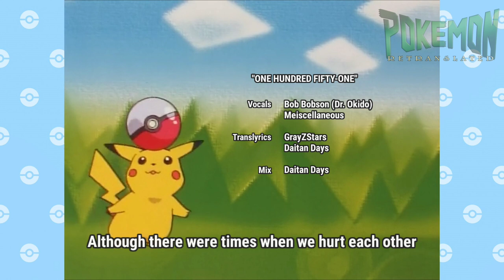One Hundred Fifty-One - TV Size | Pokémon Retranslated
Here it is, our English rendition of One Hundred Fifty-One (Hyakugojyuuichi), the first ending of Pocket Monsters' original series!

This is part of our lead-up to the release of Episode 1, so get excited as we show you what Pokémon in the west could've been!

▪︎Vocals: Bob Bobson ft. Meiscellaneous
▪︎Lyrics: SwordGuy17 & Hiltonium
▪︎Mix: Hiltonium

▪︎Original: Unshō Ishizuka (Dr. Okido) & Pokémon Kids

~ Lyrics ~

"With your companions, it is...
Probably, more or less, actually absolutely, real great to have a good ton
Although more so it's good to...
Probably, altogether, totally entirely, have one hundred fifty-one!

With just a little courage
Sure enough, through and through, all in all, happily...
You’ll get companions to keep!
But then at times it can be...
Sure enough? Don't ya know, really tough, heartbreaking
When those companions leave...!

I still remember the day when I first met you, more than any other thought
Although there were times when we hurt each other, but well...
That is, um, I actually forgot

Somewhere out there faraway
Surely, we can find a place
To make some new companions today
One hundred fifty-one companions to meet
One hundred fifty-one ambitions
One hundred fifty-one good old memories
So aim to be number one!"

Part of the "Pokémon Retranslated" Fan-Project.

This project was created by Ahan V. Robertson (GrayZStars/SwordGuy17) in hopes to show how the original Japanese audience experienced Pokémon, by faithfully translating the Japanese version into English — like never before!

~ Links ~